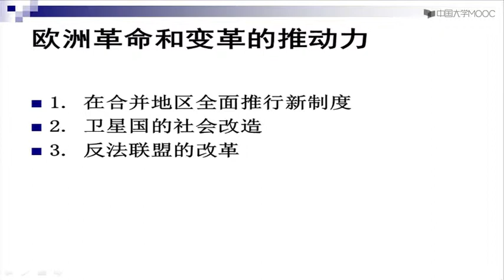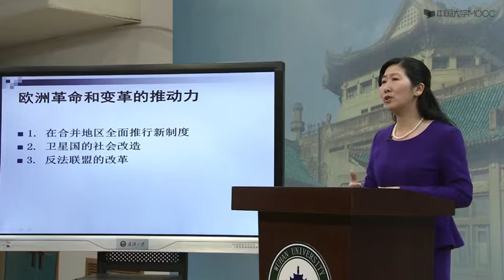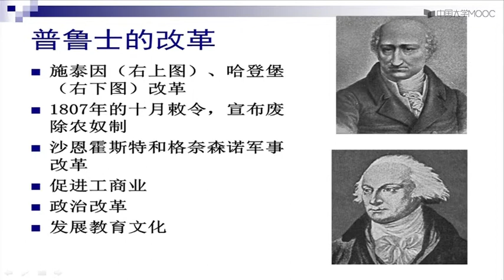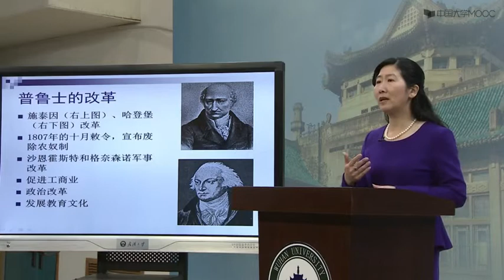2.4 拿破仑时代的欧洲